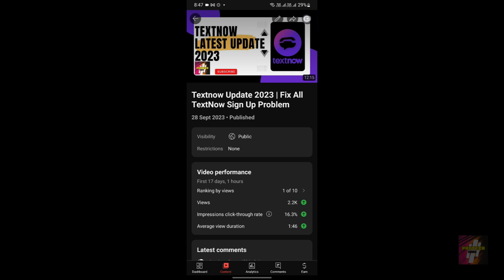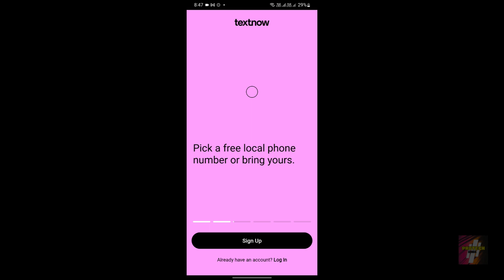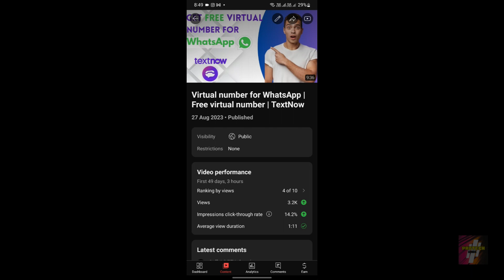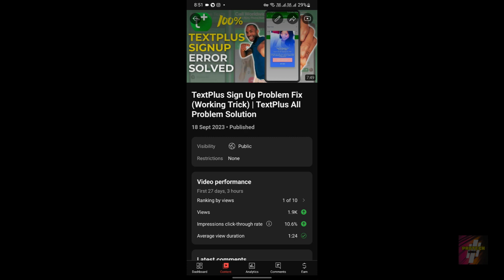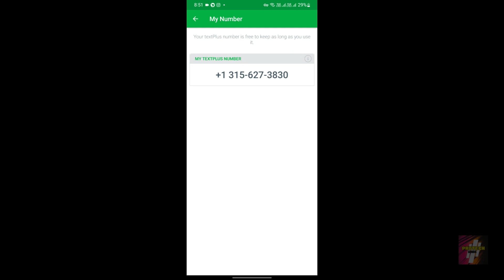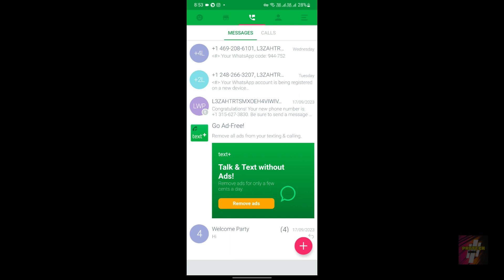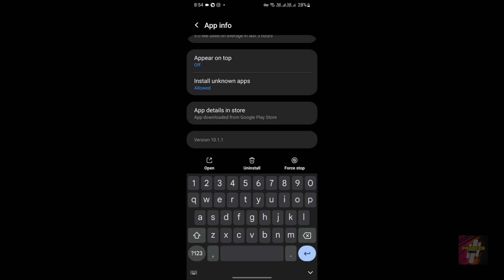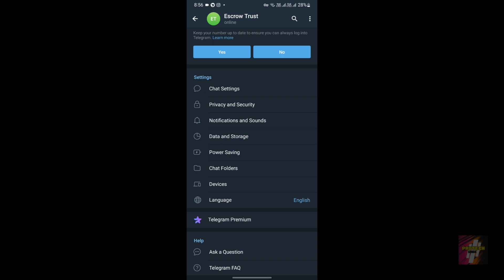Get Free Virtual Number for Telegram 2023 | TextNow | TextPlus | 2ndLine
In this comprehensive video by Protech Genius, we delve into the realm of virtual numbers and their application to enhance your Telegram experience in 2023. Telegram has grown in popularity as a secure and feature-rich messaging platform. However, maintaining privacy and versatility on Telegram often requires a virtual number. This video provides an extensive guide to acquiring virtual numbers through trusted apps like TextNow, TextPlus, and 2ndLine.

Chapter 1: Why Virtual Numbers for Telegram?
We begin by understanding the significance of virtual numbers in the context of Telegram. Privacy, security, and flexibility are essential in today's digital world, and virtual numbers offer a solution.

Chapter 2: TextNow - Your Virtual Number Solution
Explore the first app, TextNow, which provides virtual numbers and allows seamless integration with Telegram. Learn how to set up TextNow and link it to your Telegram account.

Chapter 3: TextPlus - An Alternative Approach
Next, we turn to TextPlus as an alternative to TextNow. Discover the features and benefits of using TextPlus as your virtual number provider. We'll guide you through the setup process.

Chapter 4: 2ndLine - Another Excellent Option
In this section, we examine 2ndLine as another excellent option for obtaining a virtual number for Telegram. Understand how to use this app effectively for your messaging needs.

Chapter 5: Step-by-Step Tutorials
This chapter provides step-by-step tutorials for setting up virtual numbers with TextNow, TextPlus, and 2ndLine. You'll follow along with clear, concise instructions.